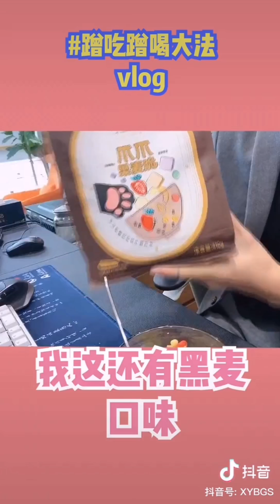[抖音][DOUYIN][TIK TOK CHINA]雪姨的办公室搞笑系列FUNNY VIDEO TREND PART3